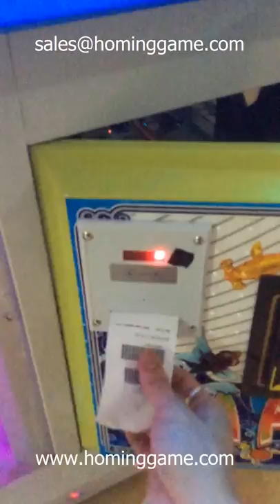AKA fish game machine introduction 006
AKA Fishing game machine/New Ocean King fishing game machine

AKA Fishing game machine/New Ocean King fishing game machine LCD：55' Voltage：220V/110V Power Consumption：500W Weight：250KGS Package：Air bubble film inside, carton with stretch film outside. Size：L200*W148*H81CM Payment terms：T/T 50% deposit and 50% balance before delivery. Delivery Time：7-15 days after receive depoist Place of origin：China Brand Name：HomingGame Type：Fish game machine,fishing game machine,fish game equipment,game machine Minimum Order Quantity：1 piece Players：4/6/8/10 players available

Instruction

1. Support double screen and English version.

2. The maximum fire power is 9900 credits per shoot. The fire power can be adjustment at the back-stage management. 1-49 credits, double gun barrels; 50-99 credits triple gun barrels; 100-9900 credits quadruple gun barrels.

3. The Water Kirin 300-500 times awards. The Golden Bucket 250 times awards, when it was blew, all fish in the screen are death. The Super Bomb, when it was blew, parts of the fishes around the bomb were killed, and the effect is shining your eyes. The Static Bomb, when it was blew, all the fish in the screen are static for 10 seconds, and it's a good chance for killing the fish.

4. The Red\ Yellow\ Blue Storm, when it was blew, all the same kind of fish will death.

5. The Red Fish, if you kill one of them, all the same kind of fish in the screen will death.

6. Giving the Energy Cannon randomly， when you kill the fish, the score will double.

7. And have Three Cards Four Cards and different combinations of fishes.

8. When move the joystick upward, the gun will automatically lock the high rate award fish; when move the joystick downward, the gun will automatically lock the low rate award fish.